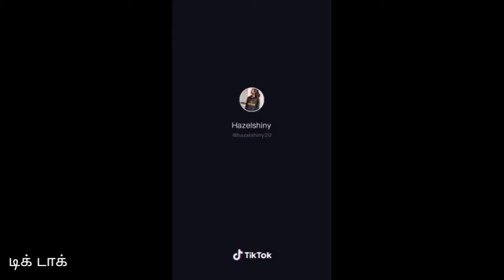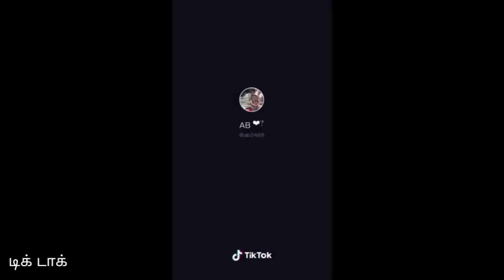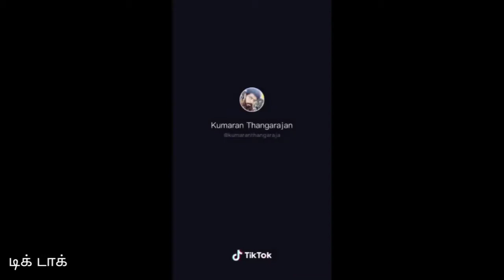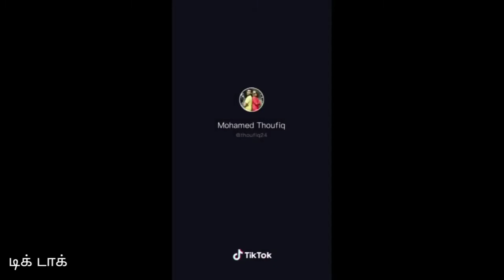Best Tamil Whatsapp Status Video - Ettuthikkum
tamil,
tamil songs,
tamil movie,
tamil comedy,
tamil talkies,
tamil action movie,
tamil album songs,
tamil action movie hindi dubbed,
tamil audio songs,
tamil all movie,
tamil awards 2022,
tamil actor,
tamil action movie 2022,
tamil actress name list,
tamil ar rahman songs,
a tamil movie,
a tamil song,
a tamil full movie,
a tamil movie list,
a tamil short film,
a tamil comedy,
a tamil movie songs,
a tamil channel,
a tamil story,
a tamil youtube channel,
tamil bangla action movie,
tamil bayan,
tamil bgm,
tamil beat songs,
tamil baby songs,
tamil bangla dubbing movie 2019,
tamil best songs,
tamil bangla dubbed movies 2021 full movie,
tamil bangla new movie 2021 full hd,
tamil bgm ringtones,
b tamil song,
b tamil movie trailer,
v tamil trailer,
b tamil film,
bb tamil 3 padam,
b tamil song vijay,
b tamil movie vijay,
b tamil movie full,
b tamil full movie vijay,
b tamil meaning,
tamil christian songs,
tamil cinema,
tamil comedy movies,
tamil cartoon,
tamil comedy movies full,
tamil chinthanaiyalar peravai,
tamil cover songs,
tamil cinema review,
c tamil tutorial,
c tamil movies,
c tamil tv,
c tamil serial,
c tamil hacks,
c tamil news,
cr tamilan,
c tamil comedy,
c tamil nadagam,
c tamil name girl,
tamil dubbed movies,
tamil dance songs,
tamil dude channel,
tamil dj songs,
tamil devotional songs,
tamil dance,
tamil dance hits songs,
tamil dubbed movies 2021,
tamil dj,
tamil dubbed telugu movies,
hd tamil,
hd tamil movie,
hd tamil songs 1080p blu ray,
hd tamil songs,
hd tamil songs 1080p blu ray 5.1,
hd tamil full movie,
hd tamil video 4k songs,
d tamil chopped junior in tamil,
hd tamil movie bangla dubbing,
hd tamil bangla movie 2022,
tamil evergreen hit songs,
tamil energetic songs,
tamil eluthukkal,
tamil eating challenge,
tamil emotional songs,
tamil evergreen songs,
tamil english remix songs,
tamil eelam song,
tamil english movie,
tamil ecommerce,
e tamil news,
e tamil movie songs jeeva,
e tamil song,
e tamil songs download,
e tamil movie hindi dubbed,
tamil full movie 2022,
tamil film,
tamil full movie 2021,
tamil foodies,
tamil full movie new,
tamil feeling songs,
tamil full movie hindi dubbed,
f tamil song,
f tamil name,
f tamil movie,
feeling songs tamil,
feeling love whatsapp status tamil,
full movie tamil pushpa,
full movie beast tamil,
full movie tamil kgf,
tamil galatta news channel,
tamil gaming,
tamil gana songs,
tamil god songs,
tamil gaan,
tamil gameplay,
tamil gita live,
tamil gana,
tamil galatta news,
tamil gita,
g tamil tv,
g tamil movie,
g tamil rasi palan today,
g tamil tv live,
g tamil tv serial,
g tamil reality show,
g tamil serial,
g tamil songs,
g tamil songs download,
g tamil tv serial today,